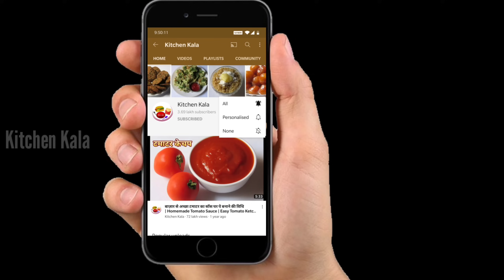માલપુઆ કે માલપૂડા ની રેસિપી | How to Make Malpua | Malpua Recipe in Gujarati | Malpuda Banavani Rit